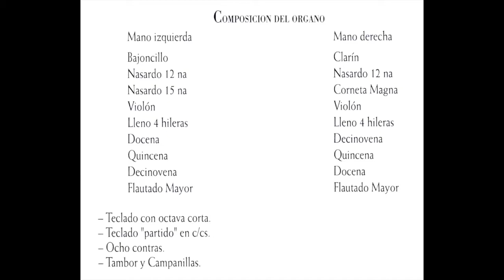Jan Willem Jansen 1993, Orgue de Trasobares, Prov. Zaragoza, España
Constructer: Inconnue,
Restauration: Claudio & Christine Rainolter - Vetter 1991
1.
2 4:51
3 7:02
4 13:10
5 14:23
6 18:49
7 22:25
8 25:24